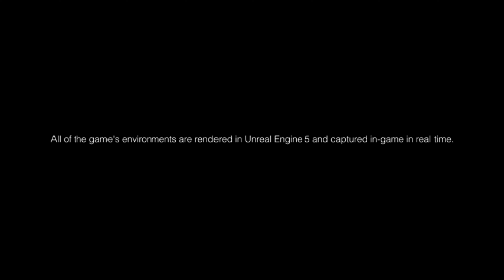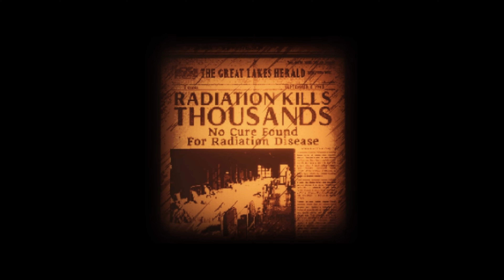OS JOGOS MAIS ESPERADOS PELA COMUNIDADE GAMER! | XBOX SERIES X | PS5 | PC GAMES | NEW GAMES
O mundo dos games está a cada dia mais surpreendente, novos jogos de tirar o fôlego, novas produções ainda mais realistas e histórias encantadoras, aqui está a nossa série dos jogos mais aguardados e esperados pela comunidade gamer!

00:00 Introdução
00:21 Vampire: The Masquerade® - Bloodlines™ 2
01:51 Hades II
04:03 METAL GEAR SOLID Δ: SNAKE EATER
05:48 Dragon Age: Dreadwolf
06:36 REPLACED

Gostou? Deixe o seu like e o seu comentário. E aí qual jogo você está mais ancioso? Queremos saber a sua opinião e principalmente, o seu gosto! Até a próxima.